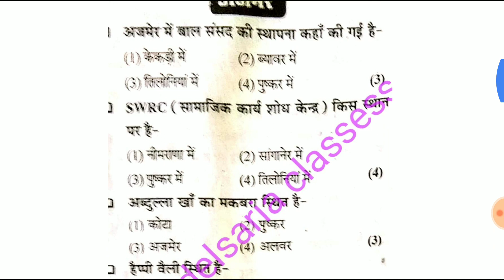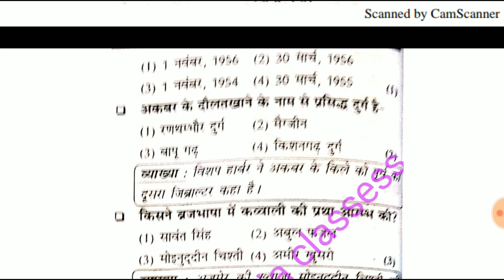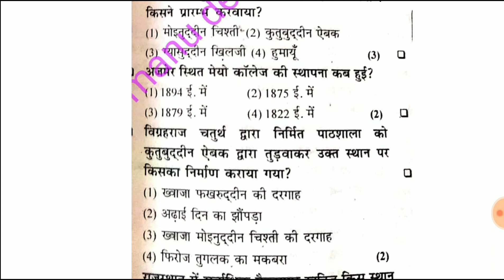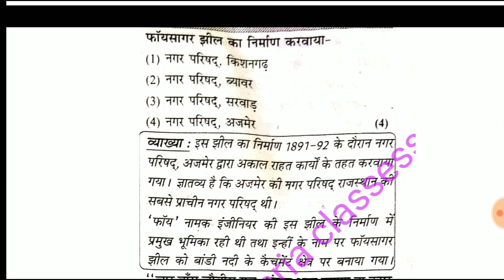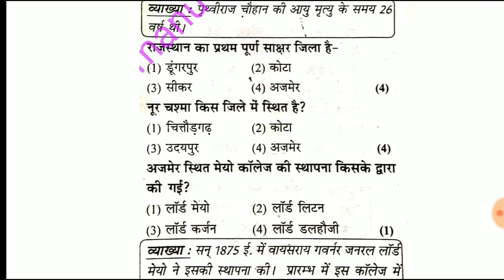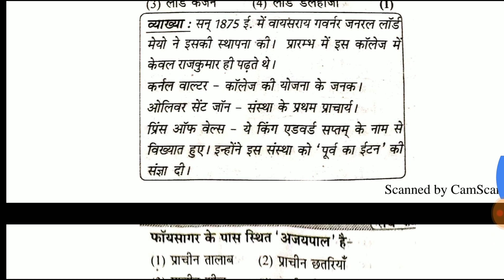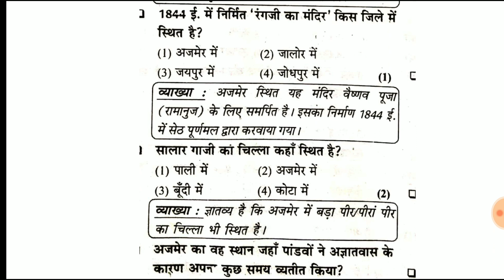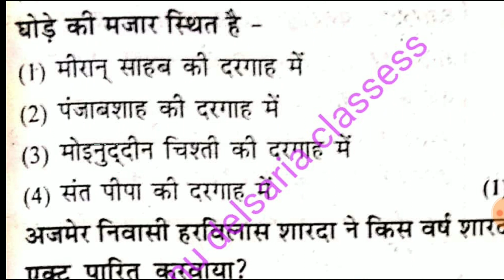जिला -अजमेर मत्वपूर्ण प्रशन(all compitition exam)👌👍